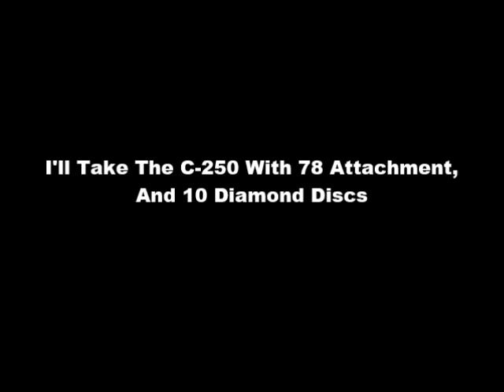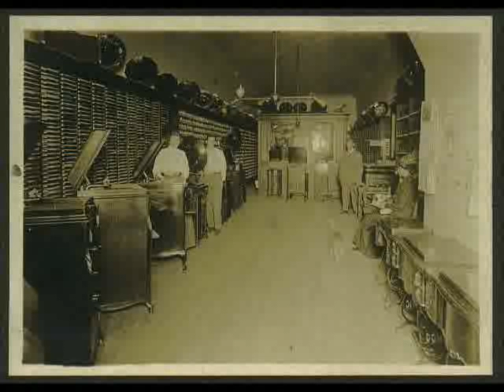Interstate Techno | 174 | I'll Take The C-250 With 78 Attachment, And 10 Diamond Discs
Mixed by DJ Driver